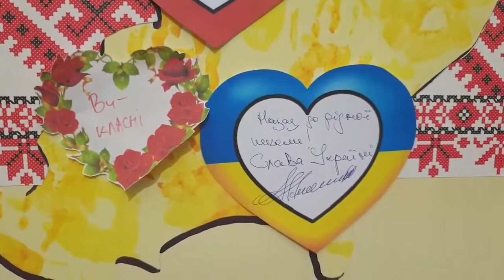ПРЕЗИДЕНТ УКРАИНЫ ПЕОРОШЕНКО ВРУЧАЕТ 3D ПРИНТЕР! РЕФОРМЫ В ДЕЙСТВИИ